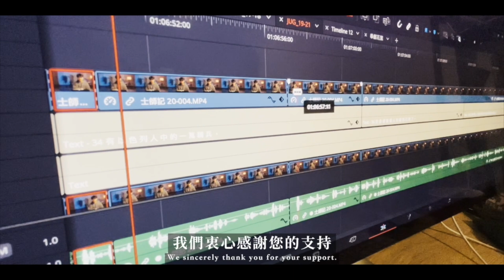Bible Race 6/28/2024: Day180: 2 Samuel 2-3